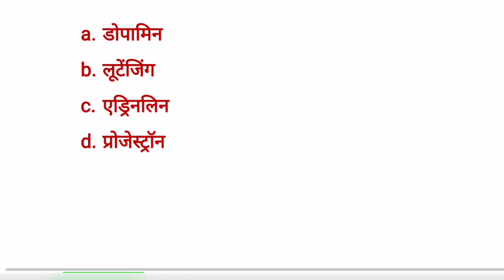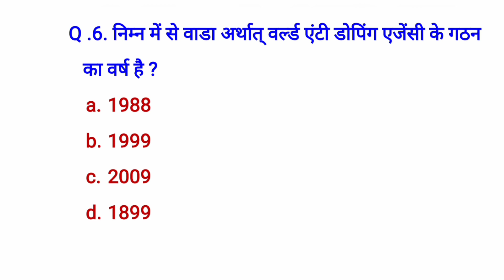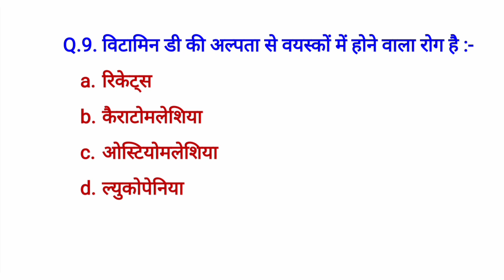Lt grade physical education classes | Lt grade physical education classes in hindi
Lt grade physical education classes | Lt grade physical education classes in hindi | physical education ka sansaar |

Lt grade physical education classes
Lt grade physical education classes in hindi
kvs tgt physical education online classes
Physical education physical education

sharirik shiksha sharirik shiksha
sharirik shiksha in hindi
sharirik shiksha question answer in hindi
health and physical education mcq